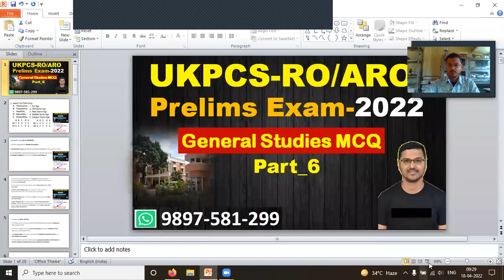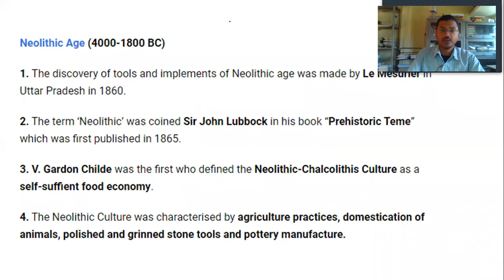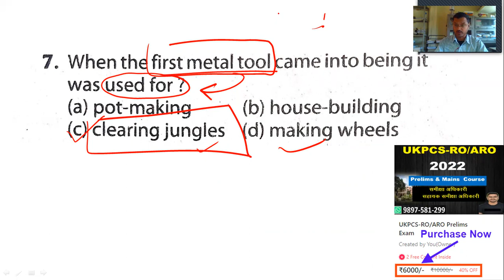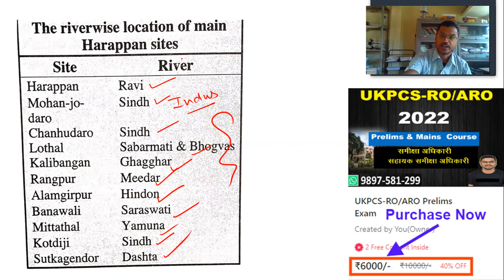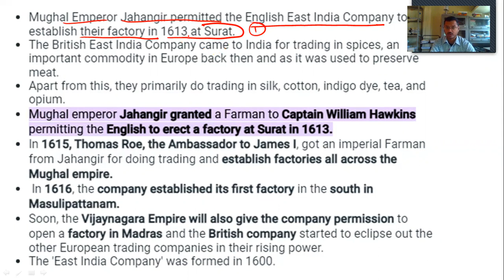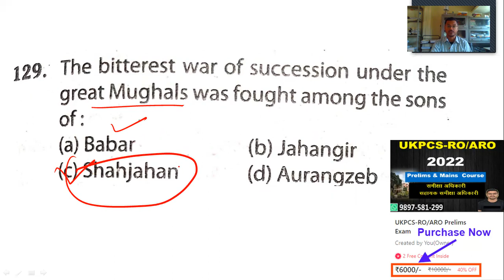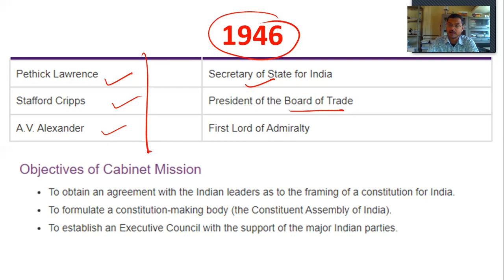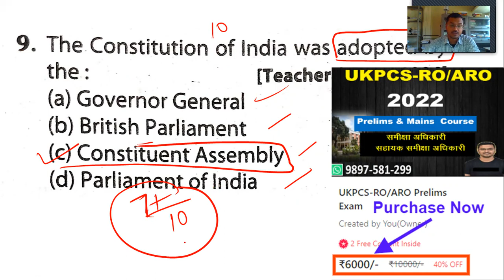Uttarakhand RO/ARO-2022| UKPSC RO/ARO|General Studies MCQ |UKPCS Exam| Part-6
UKPSC RO/ARO Coaching Classes.
UKPCS RO ARO Exam 2022.
उत्तराखंड सचिवालय समीक्षा अधिकारी / सहायक समीक्षा अधिकारी-2022
समीक्षा अधिकारी- सहायक समीक्षा अधिकारी
Free Test.

👉🏻 Purchase Course from  Equator Academy Learning App:-